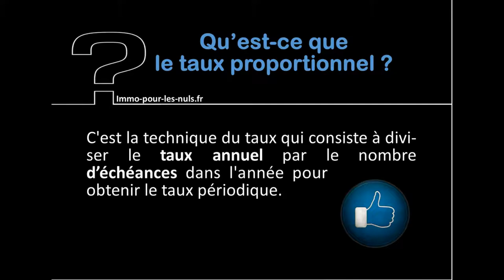27 Qu'est ce que le TAUX PROPORTIONNEL via immo pour les nuls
Qu'est ce que le TAUX PROPORTIONNEL via immo pour les nuls

copyright BY/NC